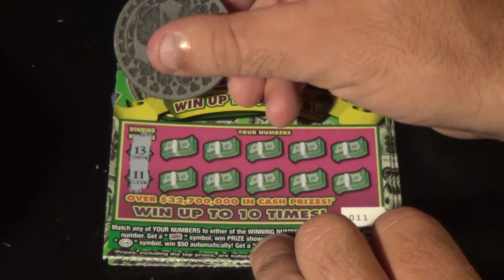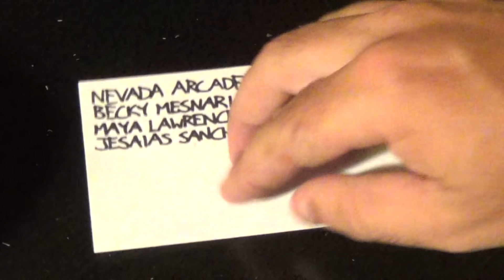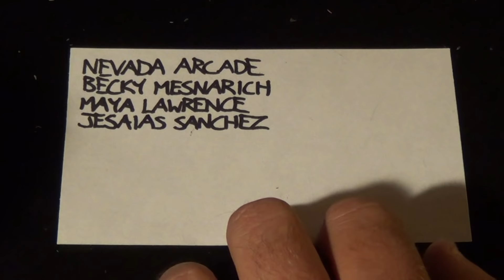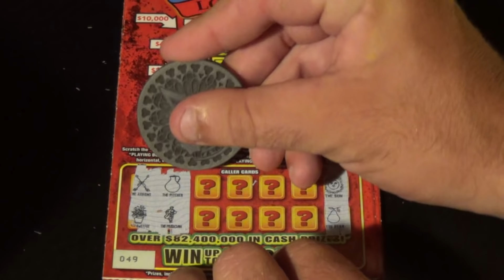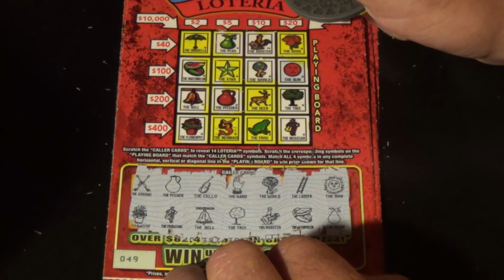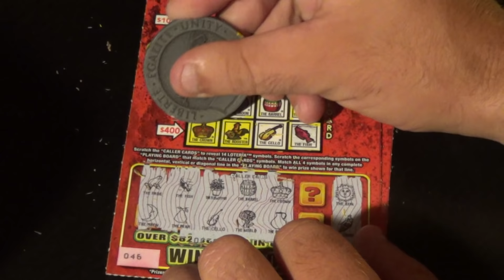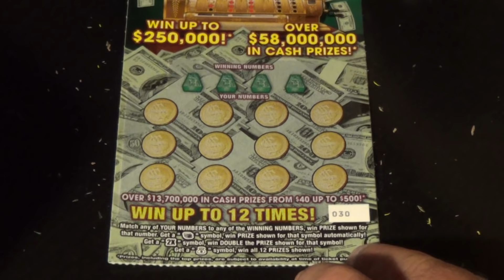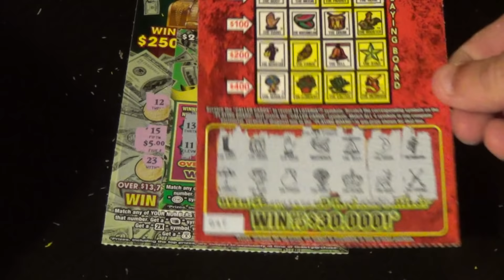Ep. 126: 1500 SUB CONTEST ENTRY (Closed) + WIN ALL + LOTERIA + MORE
The entry period for the contest described in this video has expired.

Scratchers featured:
   $2 Win All (5)
   $2 Loteria (5)
   $5 Money Machine (2)